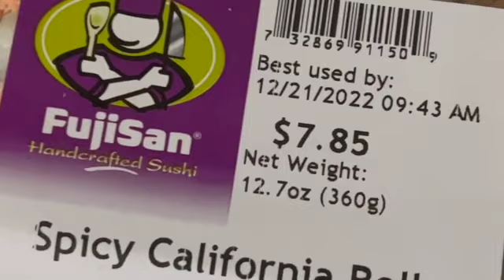VLOGMAS DAY 21 | CHRISTMAS PARTY/DINNER SHOPPING, PUTTING GIFTS UNDER THE TREE, ETC.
WELCOME TO THE AER FORCE💪🏽💙❕

Comment suggestions for challenges, storytimes, hauls, hairstyles, makeup looks, or anything else you want to see from me! Love you guys! Stay blessed!
💙XOXO💙